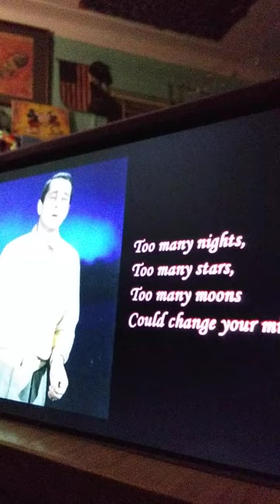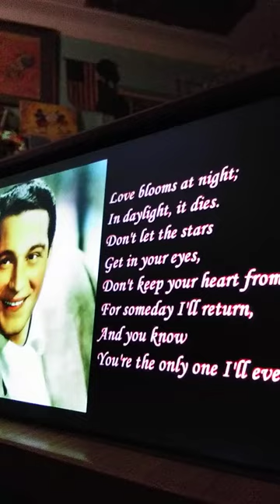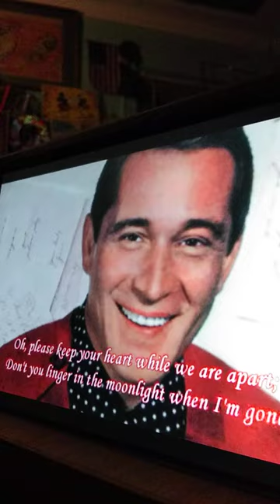Perry Como: "Don't Let The Stars Get In Your Eyes"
Don't let THE MOON break your HEART!